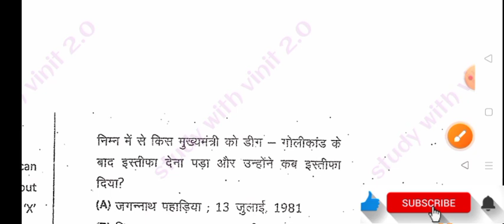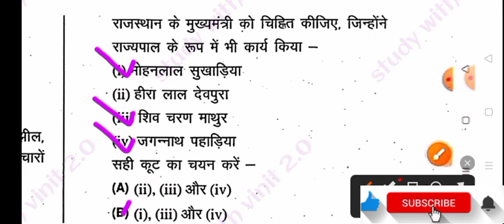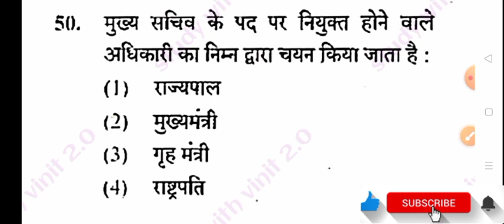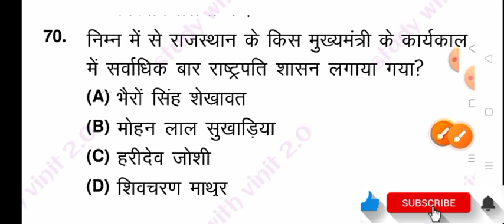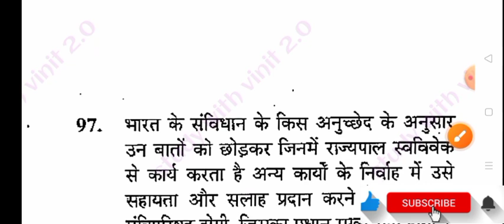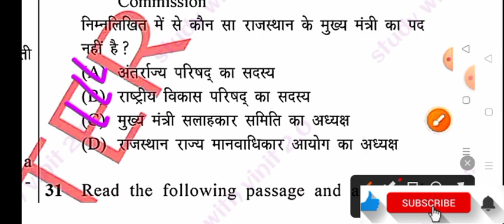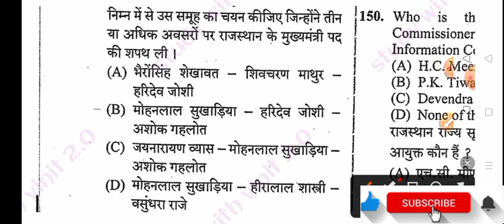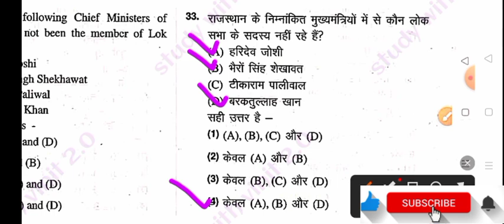राजस्थान के मुख्यमंत्री से संबंधित प्रश्न || राजस्थान की राजव्यवस्था